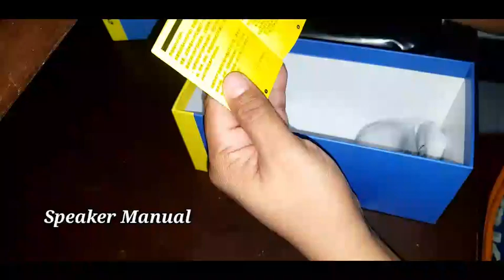AWEI Y669 UNBOXING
MARAMING SALAMAT MGA KA-KUSINA!